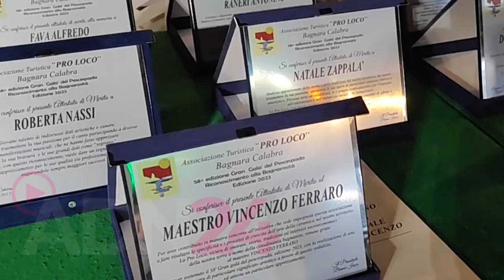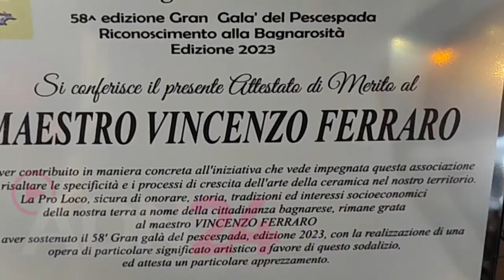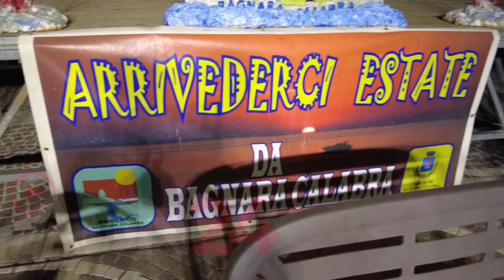Bagnara Calabra (RC): Si è concluso il premio alla bagnarosita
Grande successo per la 15° edizione del premio alla bagnarosità.

All'evento tenuto a Bagnara è stato premiato il maestro ceramista Vincenzo Ferraro.